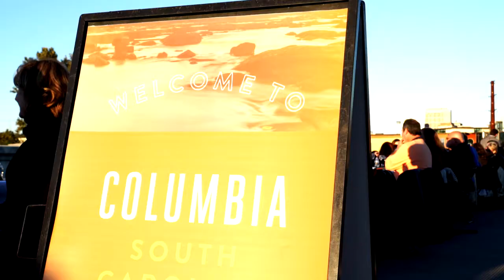Gervais Street Bridge Dinner - Columbia, SC - October 18, 2015 Event Video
After a few weeks of utter chaos, great stress and devastation, this event is something we needed to help make us believe that tomorrow will be a better day. It was my honor to play a small part in telling this story. What a night it was. This event was to benefit these fine organizations, please help if you can...